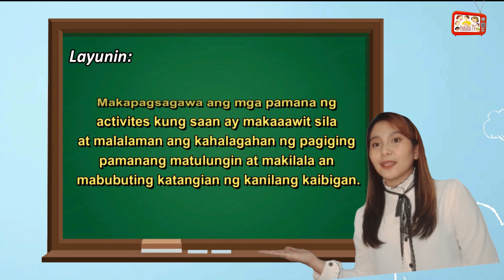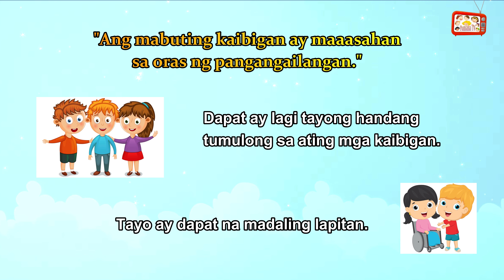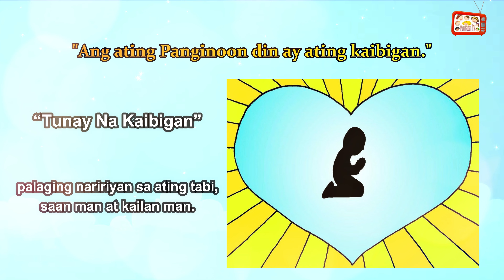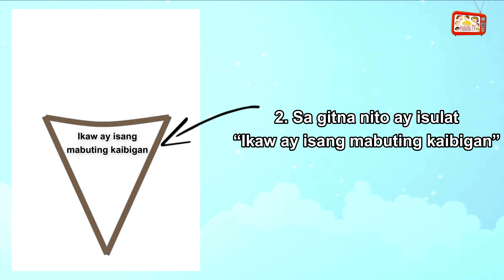Ang Talinghaga Tungkol Sa Kaibigan Sa Hatinggabi | Tagalog Bible Stories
Shalom po. Halina't gabayan ang mga munting PAMANA sa kanilang Online Pagsamba!

Title: Ang Talinghaga Tungkol Sa Kaibigan Sa Hatinggabi | Tagalog Bible Stories